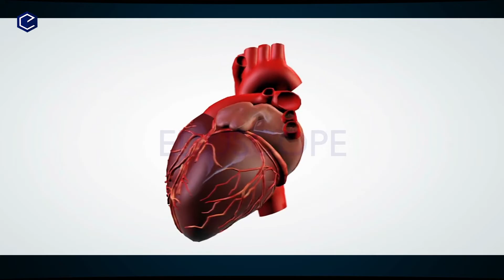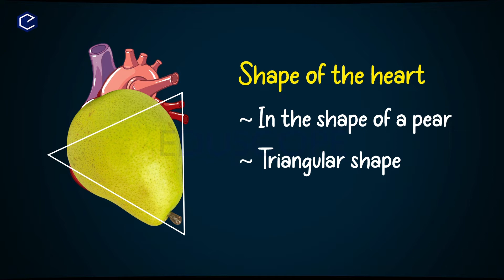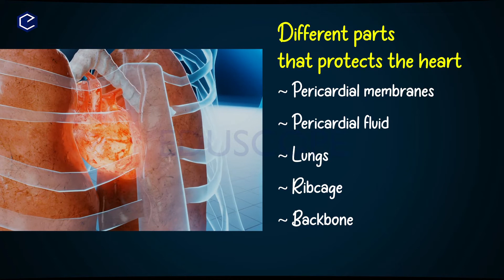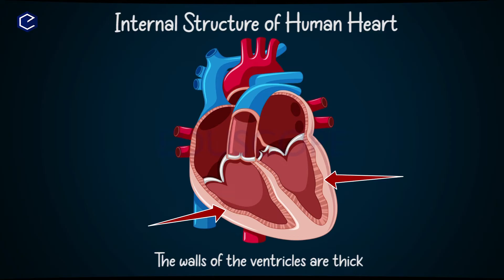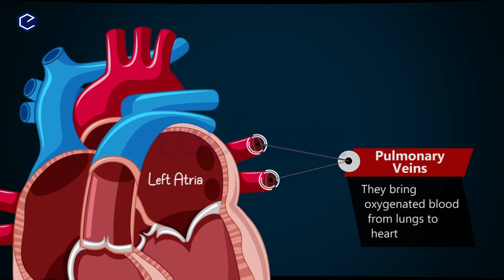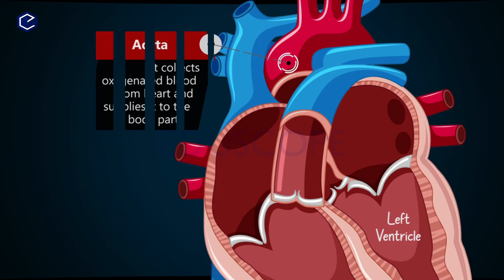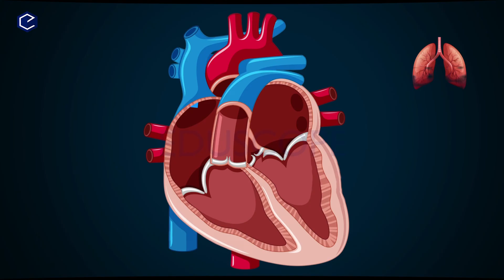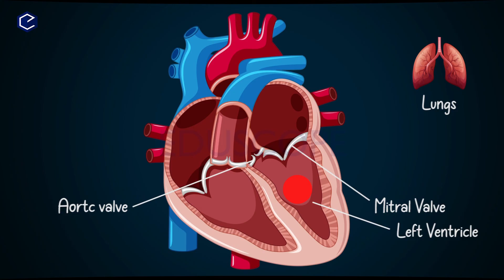Transportation | Human heart Structure & Functions |10th class biology | CH 3| AP & TS syllabus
Transportation | Human heart Structure & Functions |10th class biology (N.S) chapter 3| AP & TS syllabus @EDUSCOPE ​

Eduscope presents smart animated science videos for the benefit of telugu medium students of And